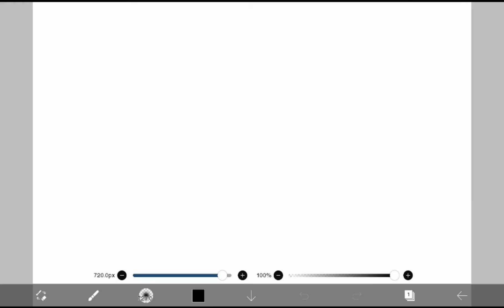unfunny meme 😐 (joke) (Fanart???)